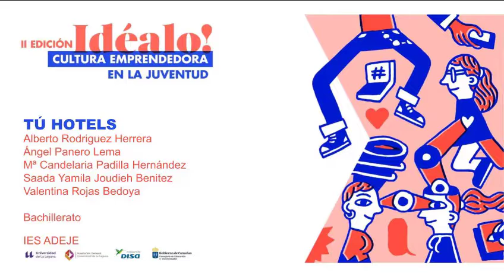Proyecto Idéalo Hoteles Tu